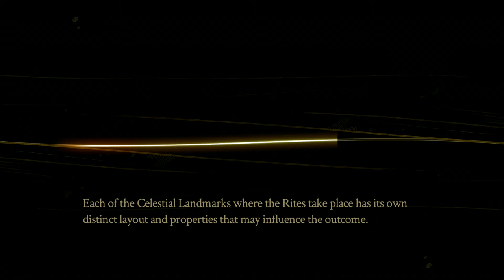Let's Play Pyre - Part 15: Stacked Up In A Trench Coat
It's gotta be supremely frustrating to live your entire life trying to get good enough at the Rites to be able to defeat the Nightwings and earn your freedom, and then when they show up the first thing the leader says is "oh man, I don't even remember how your voice sounds."

Lastly, enjoy.
I do not own Pyre in any way except for the copy I purchased and play in this video.